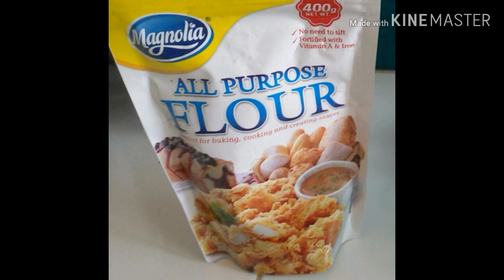Chopsuey recipe easy to cook| simple recipe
Simple recipe and healthy diet for your  family. Easy to cook and affordable.